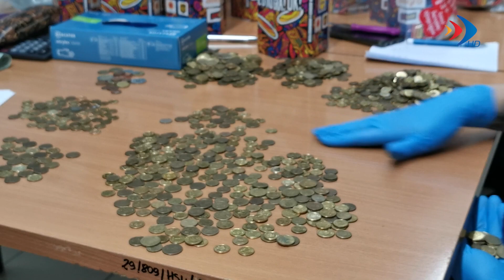WOŚP nie tylko w dzień finału - 2.02.2024 r.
Materiał pochodzi z serwisu informacyjnego "Krośnieńskie Wydarzenia" z 2 lutego 2024 r.